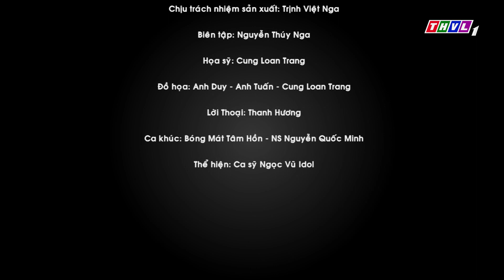Bóng mát tâm hồn: Lòng lương thiện